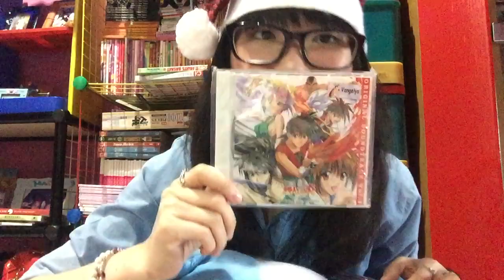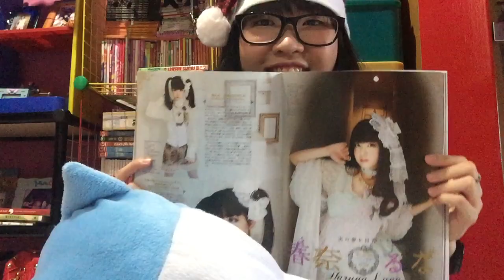CHRISTMAS present for Female OTAKU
Hi everyone, V Kanon here!
It's December, it's the Christmas season!
I'm here with my suggestion of present for Female OTAKU, based on me!